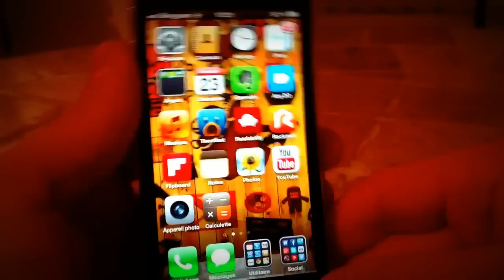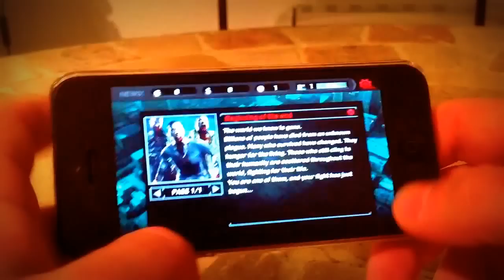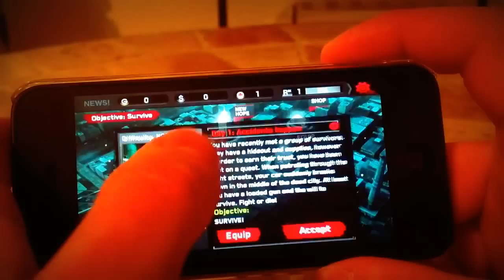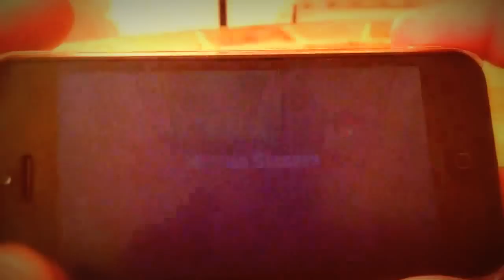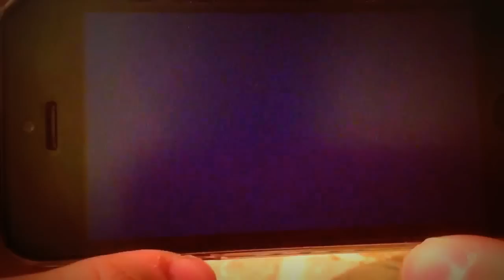Test de Dead Trigger sur iPhone 5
Voilà le lien:

Partage si vous aime :-)